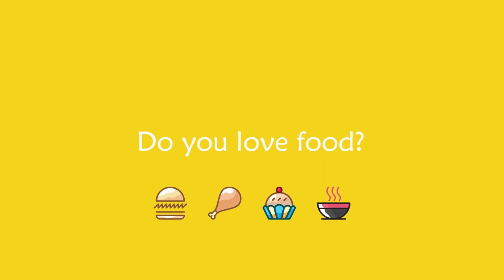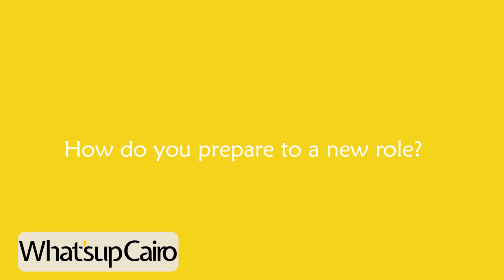The captivating power of the Tunisian beauty Hend Sabry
We have sat down with Hend Sabry, the Tunisian beauty that has been blessing the Egyptian screen with her charismatic performance, to find out that her personality off screen is even more charming.